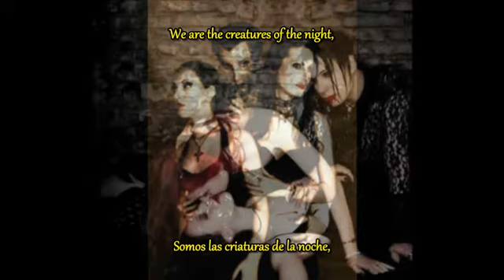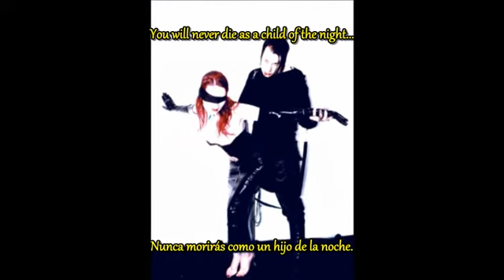Blutengel - Children of the Night (Subtitulado al Español)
Bloody Pleasures (2001)